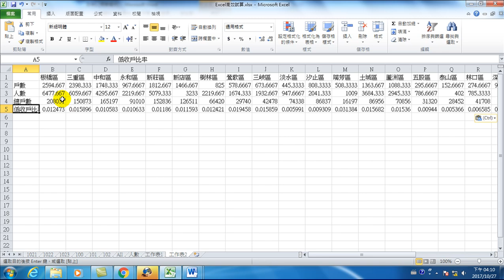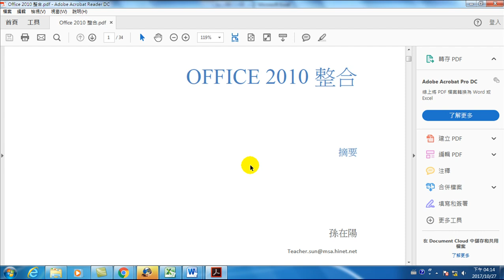60.如何提升Office文件製作的工作效率(Office 2010 高效文書處理)